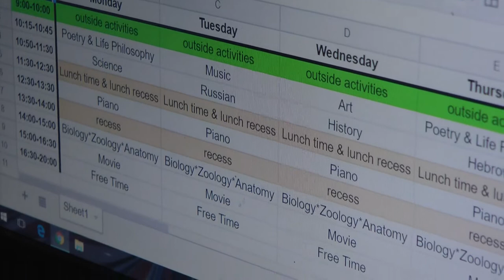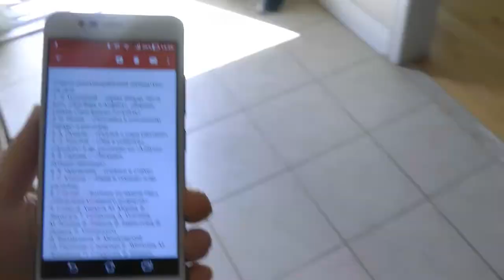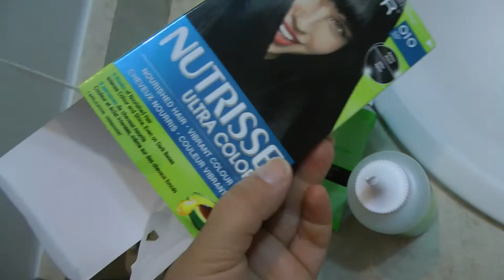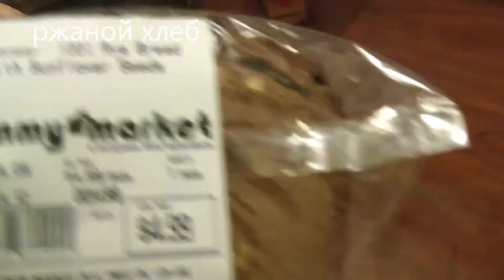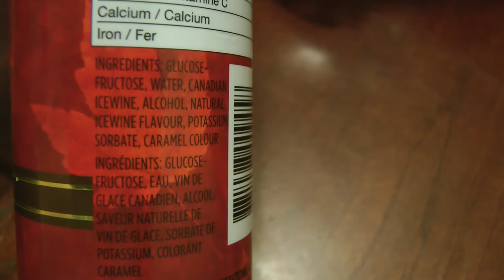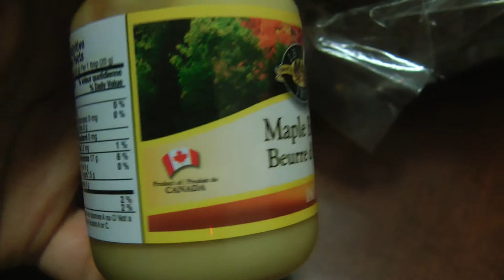собираемся в ОТПУСК!!! 🚗🏁